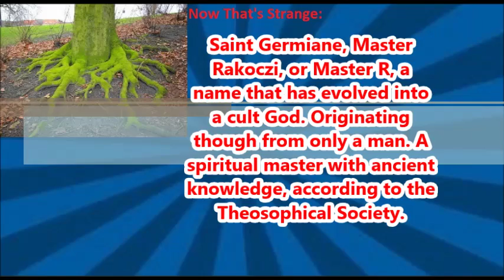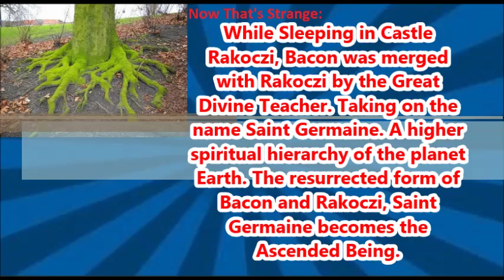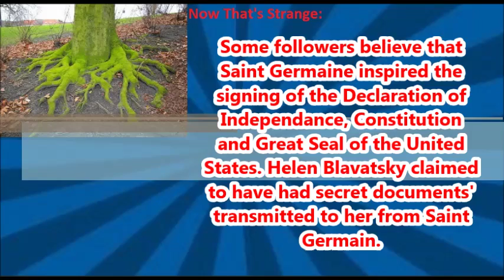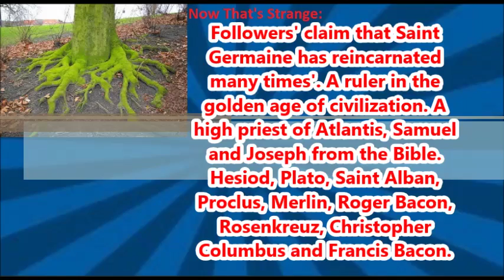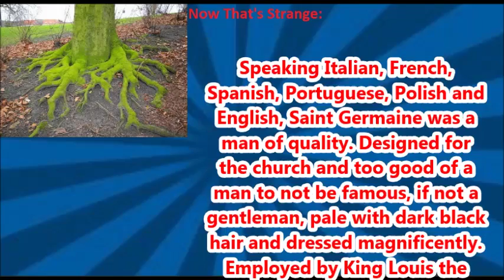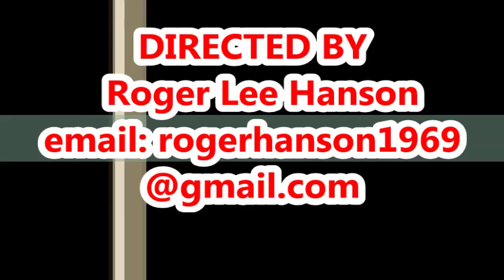Saint Germaine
Assuming Saint Germain studied at the University Of Sienna, he performed in theaters’ throughout Europe. Saint Germaine was once arrested for espionage, but released shortly after. Refusing while in custody to admit who he was or where he came from, admitting though that he had only been in England for two years’. Adding, he never goes by his real name and has never had dealings’ with a woman.
Singing to his interrogators’ and playing his violin, divulging that he composes. Towards the end they consider him mad. Saint Germaine was called an Italian, Spaniard and a Pole, a person that married great fortune in Mexico and ran off with the jewels’ to Constantinople. Referred to as a priest, fiddler, noblemen, but never a gentleman. Entertainingly odd in manner yet sensible, well-bred,
ingenious, gallant, and conceited. A philosopher and everything for everybody, a pretender of all sciences'.
Speaking Italian, French, Spanish, Portuguese, Polish and English, Saint Germaine was a man of quality. Designed for the church and too good of a man to not be famous, if not a gentleman, pale with dark black hair and dressed magnificently. Employed by King Louis the Seventh for diplomatic affairs’, imitated by mimes’ and called the great impostor by Casanova himself. Saint Germaine was an
adventurer, raconteur, full of marvel and amazement, a ladies man.
DIRECTED BY:
Roger Lee Hanson